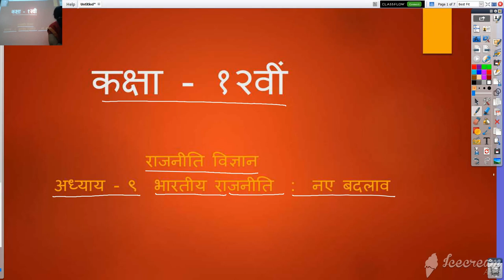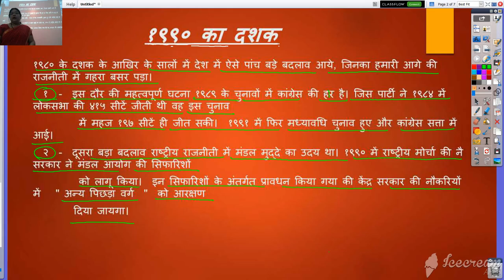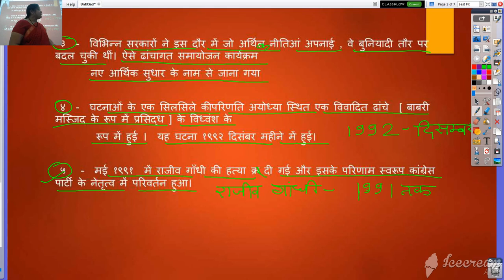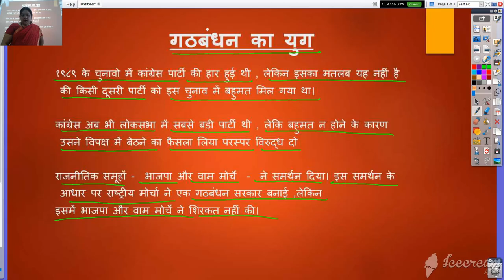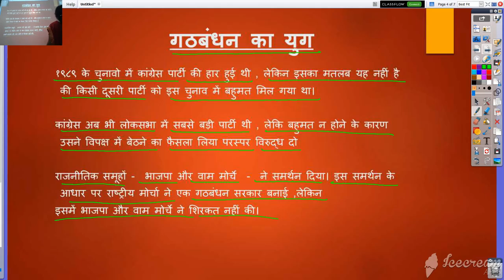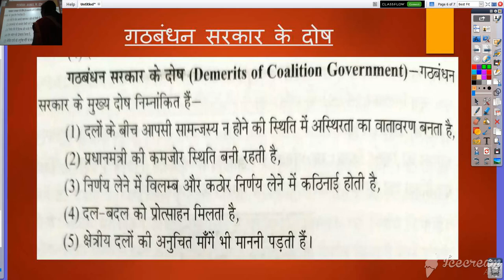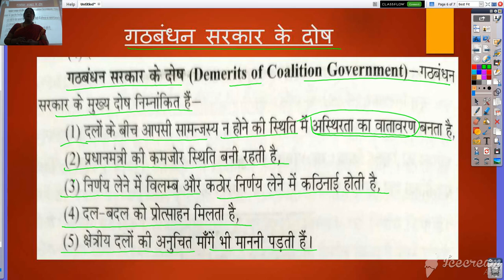कक्षा १२ राजनीति विज्ञान अध्याय ९ भारतीय राजनीति नए बदलाव